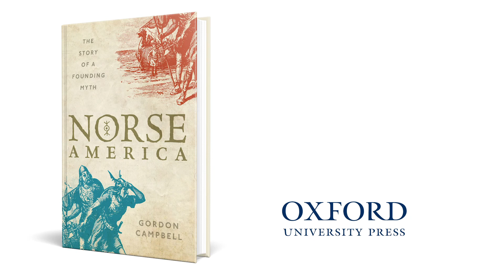Gordon Campbell on the History of the Norse in North America | Episode 21| The Side Comment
In this episode, Gordon Campbell separates myth from the facts surrounding the history of the Norse and their presence on the the North American continent.

Gordon Campbell is Fellow in Renaissance Studies at the University of Leicester, and is a Fellow of the British Academy. In January 2012 he was presented with the Longman History Today Trustees Award (for lifetime contribution to history). He has authored and edited many books for OUP including The Oxford Dictionary of the Renaissance (2003); Renaissance Art and Architecture (2004); John Milton: Life, Work and Thought (2008; co-author); Bible: the Story of the King James Version, 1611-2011 R(2010); and IThe Hermit in the Garden: from Imperial Rome to Ornamental Gnome (2013). He most recently edited The Oxford Illustrated History of the Renaissance for OUP.

The Side Comment Crew:
Executive Producer: Steven Filippi
Host: Katelyn Phillips
Associate Producers: Katelyn Phillips, Cassandra Ammerman